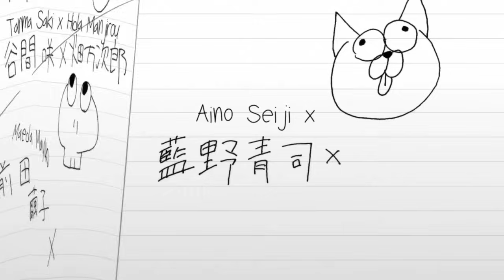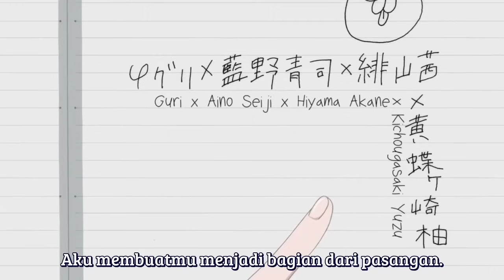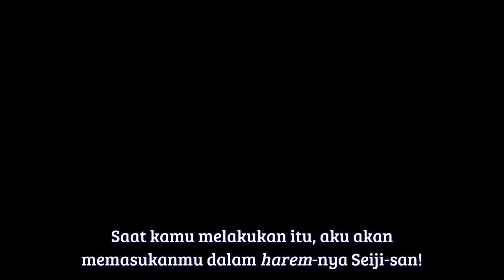Seluruh Alur Cerita Anime Renai Boukun | Pacaran dengan Siswi Sikop4t Paling Populer dan Cantik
Cerita berawal karena seorang malaikat bernama Guri salah menulis nama seorang manusia didalam buku Kiss Note. Kiss Note merupakan buku yang berasal dari para cupid yang memiliki kekuatan untuk membuat orang yang dituliskan namanya dibuku tersebut akan saling jatuh cinta dan menjadi pasangan. Karena sebuah kesalahan Guri malah menulis nama seorang siswa SMA biasa yaitu Aino Seiji. Karena hal tersebut Guri turun memaksa Seiji untuk menemukan pasanganya dalam 24 jam atau  akan menjadi sengsara dan jones selama-lamanya.

Judul Anime : Renai Boukun
Season          : 1
Episode.        : 1-12